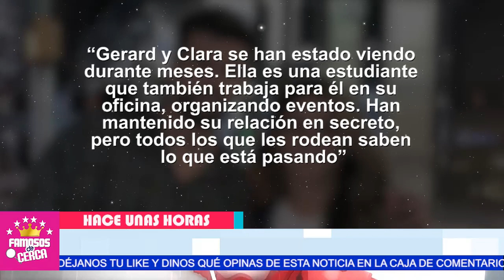😱🔥 Ni Te Imaginas 𝗘𝗦𝗧𝗔 𝗘𝗦 𝗟𝗔 𝗙𝗔𝗠𝗢𝗦𝗔 Chica X La Que Cambio a 𝗦𝗛𝗔𝗞𝗜𝗥𝗔 Gerard Pique ⛔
Se Filtra Primera Imagen de la Novia de Gerard Pique / Aqui Todos Los Detalles.

 BIENVENIDOS!!!
suelta la sopa
televisa
exclusivas
venga la alegria
tv azteca
polemica
chismes
Entertainment
farandula mexico